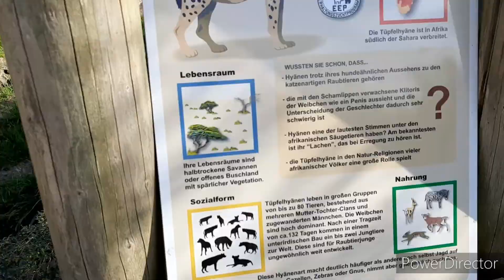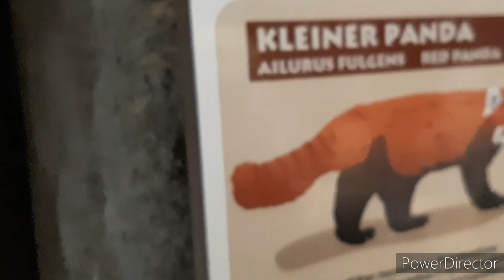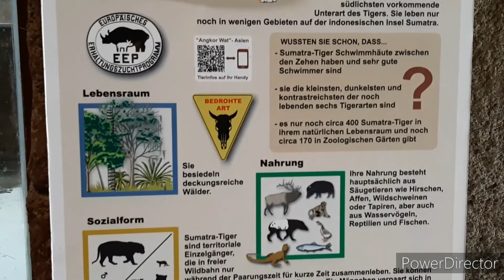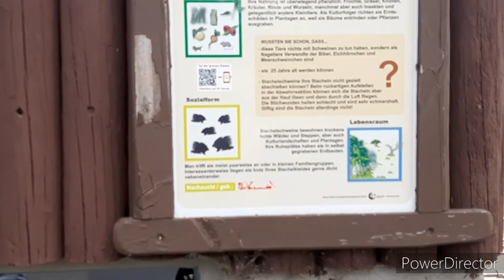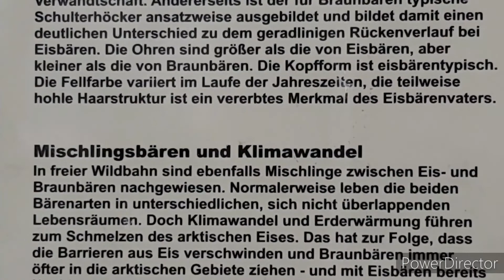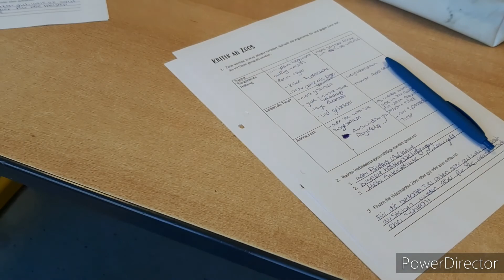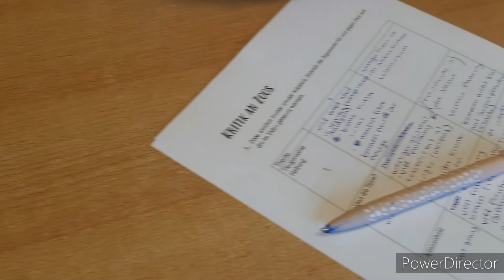Artenschutz und Tierwohl im Zoo / Krasser mit Wasser